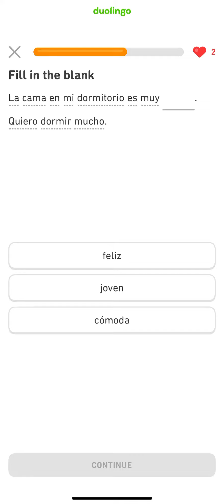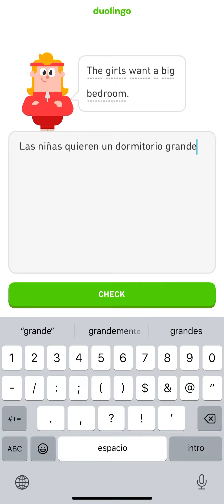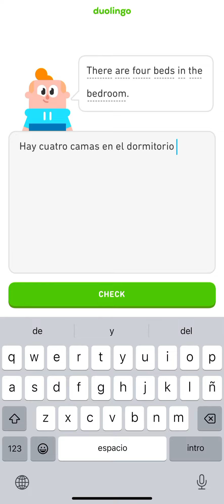viral shortsvideo fyp